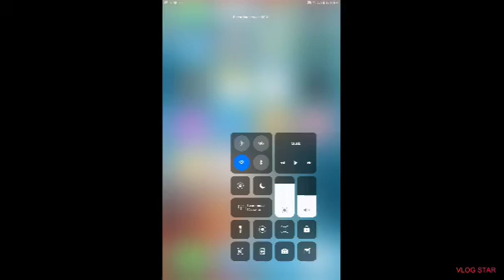Solo edits by Me subscribe if you're new! (Read description)!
Song (kho lone yar) edits (Nay Zar)!